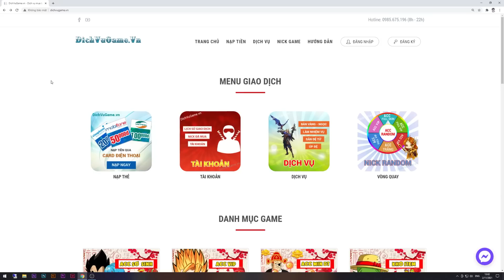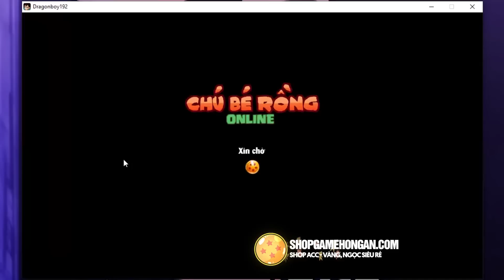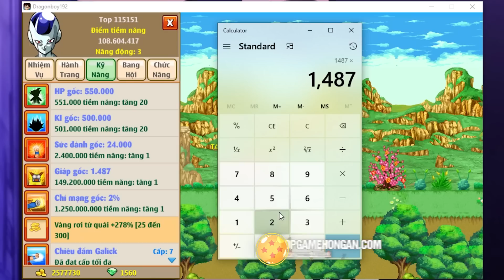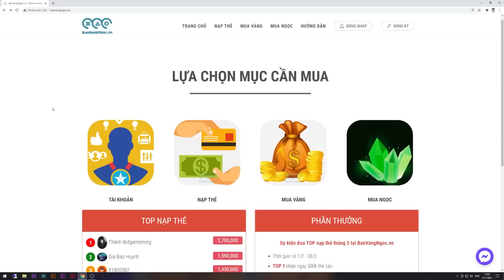Ngọc Rồng Online - Hành Trình Trở Thành Vương Thần Xayda, Mở Sổ Sưu Tầm !